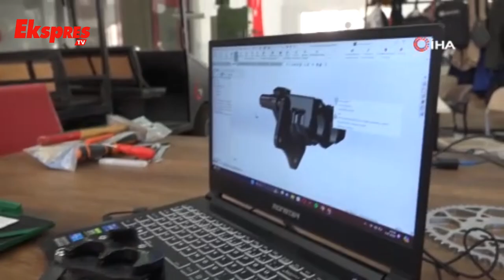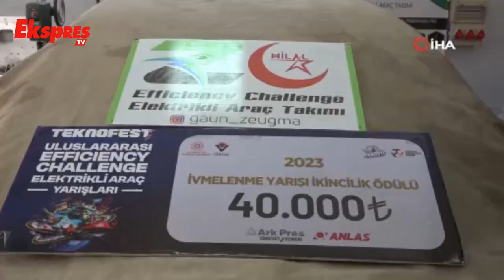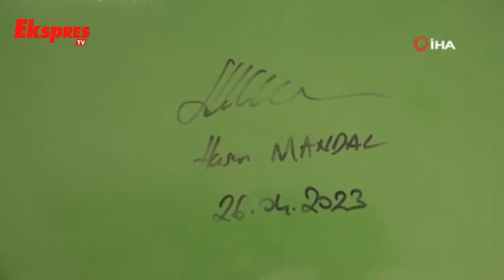GAÜN Öğrencileri Birincilik Hedefliyor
Geçtiğimiz yıl başta olmak üzere önceki yıllarda dünyanın en büyük Havacılık, Uzay ve Teknoloji Festivali TEKNOFEST yarışmalarında önemli başarılar elde Gaziantep Üniversitesi öğrencileri, bu yıl birinciliği hedefliyor